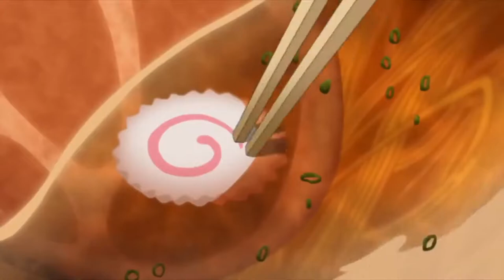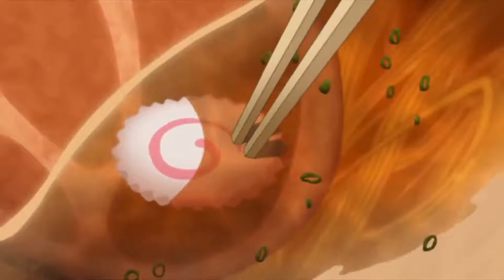hours turn into minutes when im with you / lofi hiphop playlist